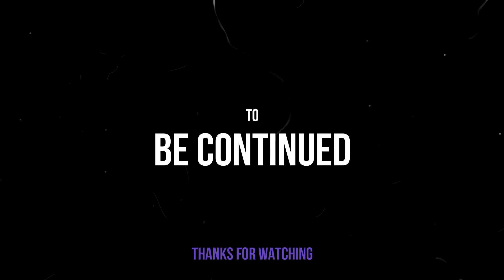Kingdoms of Amalur: Re-Reckoning: Part 54 (no commentary)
Welcome back to amalur!
~Thankyou